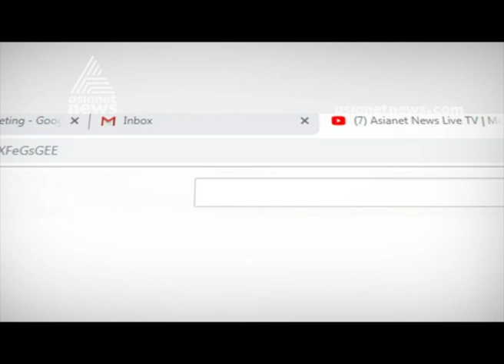Child Editor Sri Sharan Devang : Andhra lady who left home in search of husband met with accident